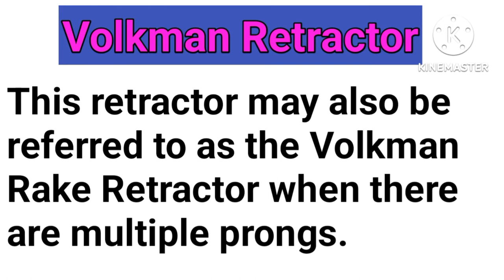Volkman Retractor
Volkman Retractor imagedbasedquestions nursing nclex norcet obg ‎@Anand's nursing files
Image based questions for Nursing recruitment exams
Image based questions are frequently and mostly asked in Nursing exam . These image based notes will help nursing students and who are preparing for the NORCET AIIMS exam . These image based have been asked in different examination aiims delhi ,esic , dsssb and pgimer etc.
Image based questions Available on-
Anand's nursing files
Preparation for nursing competition exams